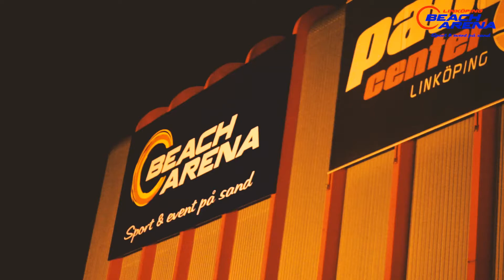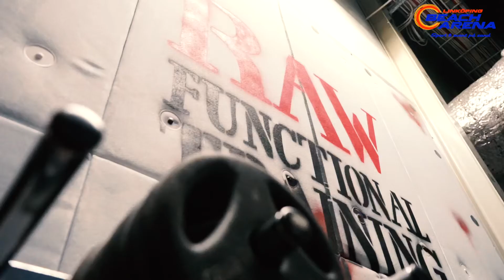Beach Arena firar 5 år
Följ med på firandet av jubileet.